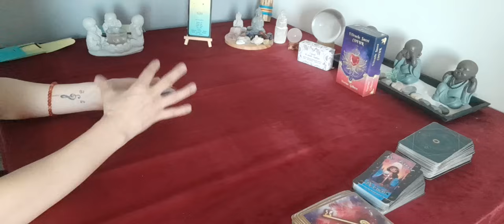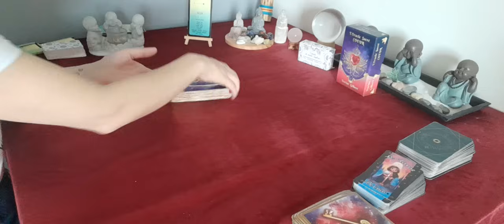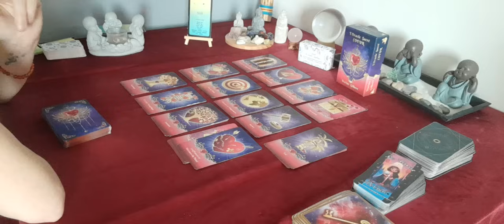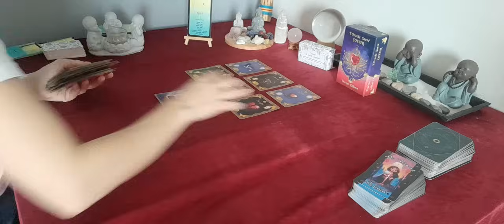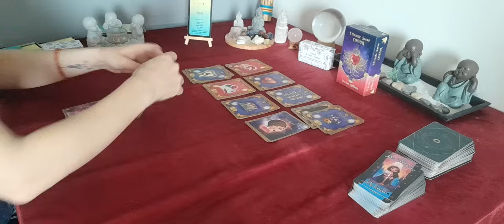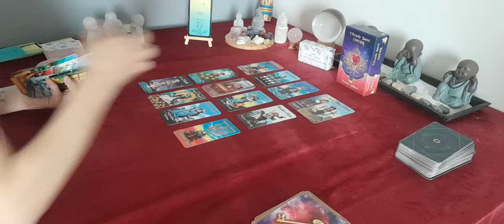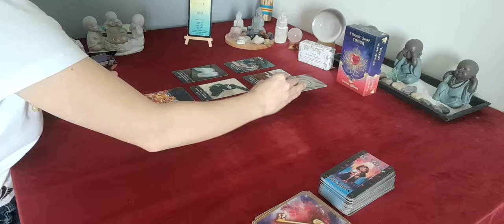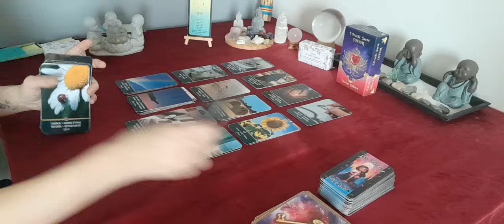♈️sentimental bélier du 29 au 5 mai. Remise en question , il /elle avance vers vous !!! 🤞🍀🙏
don , soutient 🔮

🔮 jeux utilisé 🔮

les conseils du monde angélique
l'oracle sacré cœur
l'oracle coup de coeur
Le tarot de cricri
Le secret d'émeraude

🔮 contact mail 🔮

🔮 guidance priver 🔮